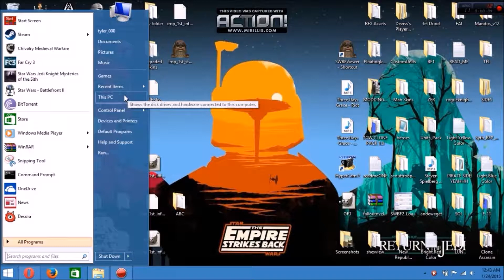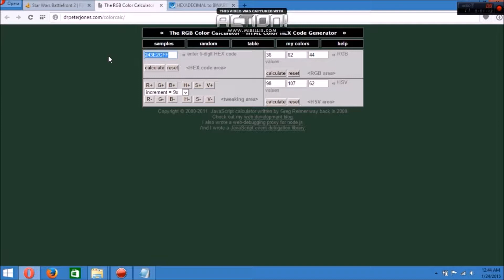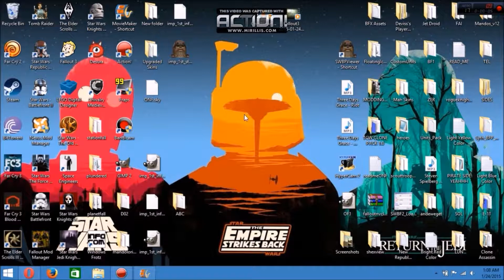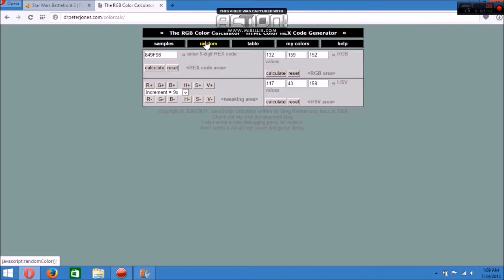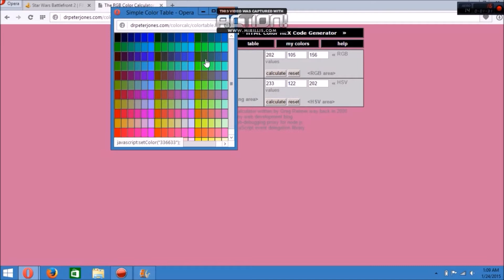How To: Change F3 or FNV HUD Color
this is a simple tut on how to change the HUD color for all those people bored of it. I am sure you can find another website for the colors too.